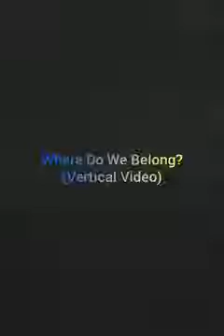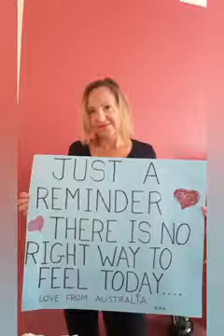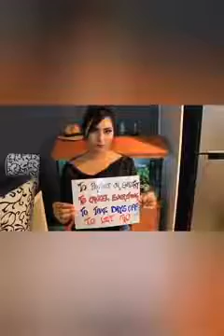Where Do We Belong? (Vertical Video)